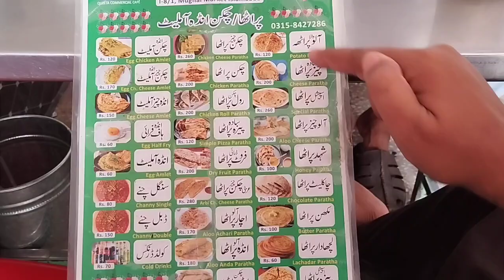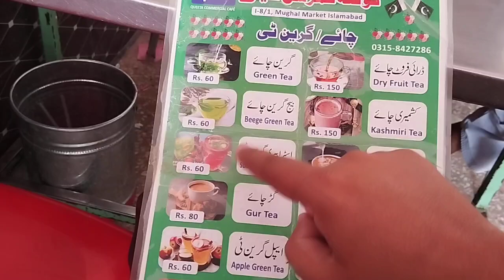daily routine |Islamabad ma itni ziada garmi k bd barish |Rashid Malik